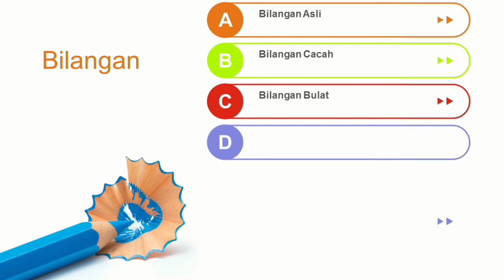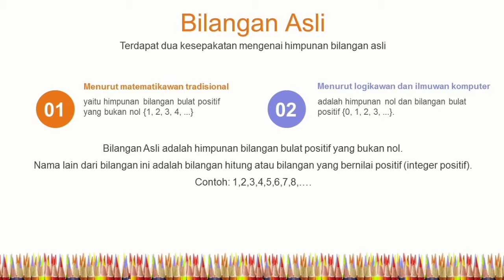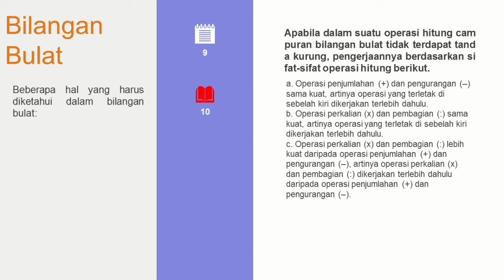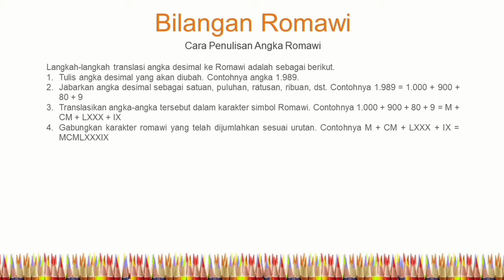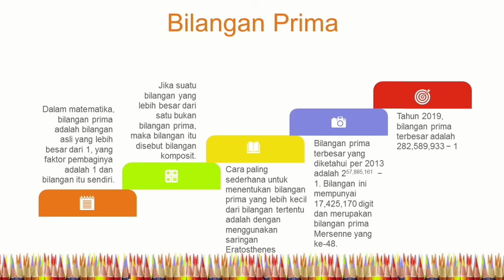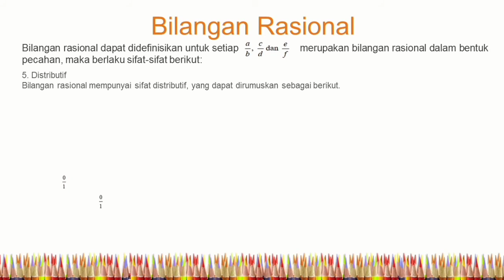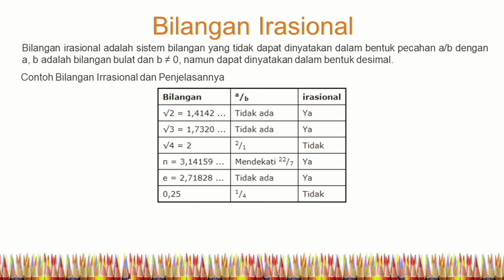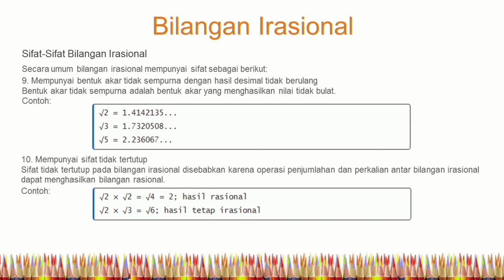Kuliah Matematika MI Pertemuan ketiga - Bilangan - PGMI STAI Pati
Video ini berisi tentang perkuliahan mata kuliah Matematika MI pada Program Studi Pendidikan Guru Madrasah Ibtidaiyah (PGMI) di kampus Sekolah Tinggi Agama Islam (STAI) Pati. Materi yang disampaikan merupakan materi pertemuan ketiga yaitu materi tentang bilangan. Sub tema dalam materi bilangan yang diajarkan meliputi:
a. Bilangan Asli
b. Bilangan Cacah
c. Bilangan Bulat
d. Bilangan Romawi
e. Bilangan Prima
f. Bilangan Rasional
g. Bilangan Irrasional

Pertemuan ke-5:
Pertemuan ke-6:
Pertemuan ke-7:
Pertemuan ke-8: UTS
Pertemuan ke-9:
Pertemuan ke-10:
Pertemuan ke-11:
Pertemuan ke-12:
Pertemuan ke-13:
Pertemuan ke-14:
Pertemuan ke-15:
Pertemuan ke-16: UAS
Semoga bermanfaat
Wassalam